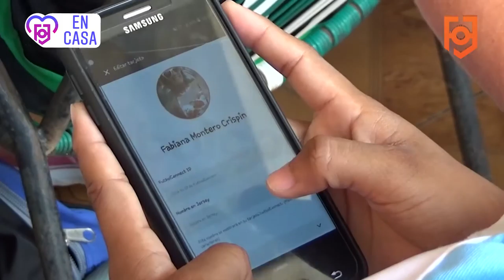Tu Talento será Mejor Visto en la App FutbolConnect